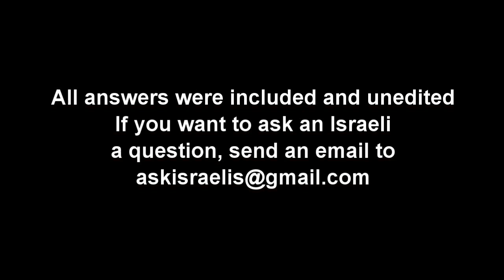Tour of the West Bank barrier with the architect who built it Part 5/5